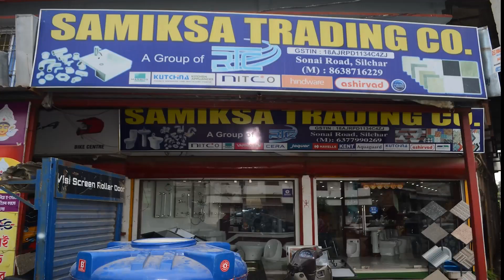উত্তপ্ত দুধপাতিল। জমি হলো বেদখল